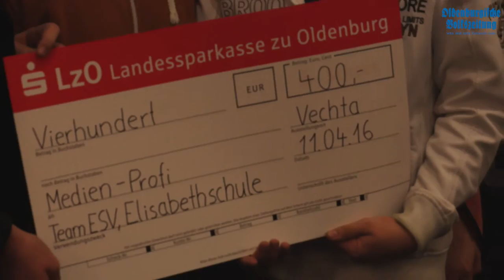Medien-Profi 2016 Preisverleihung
Geschafft! Am Montagabend wurden die ersten fünf Plätze vom Projekt Medien-Profi im Rahmen einer Preisverleihung in der Schauburg Cineworld in Vechta gekürt. In diesem Video seht ihr die Gewinner. Weitere Infos zum Thema gibt es in der OV am Dienstag (12.04.) und im epaper.